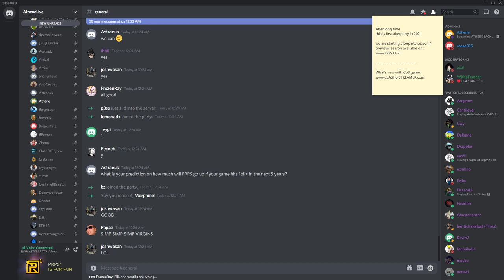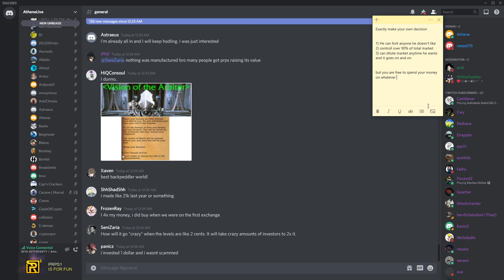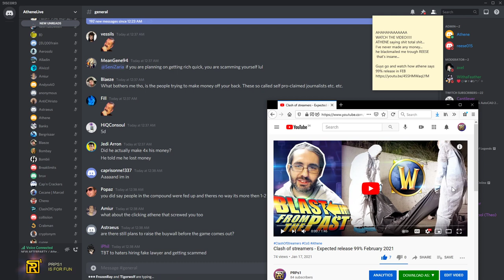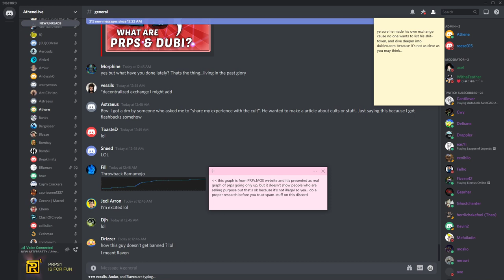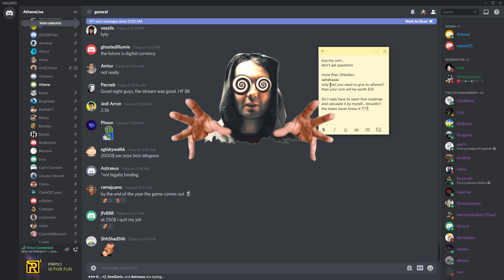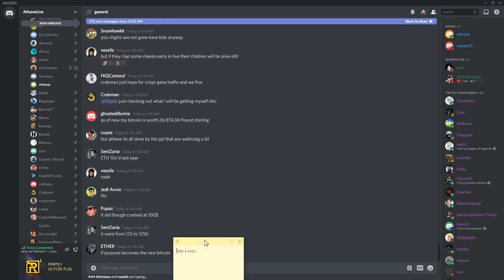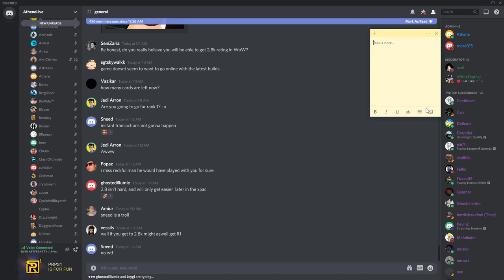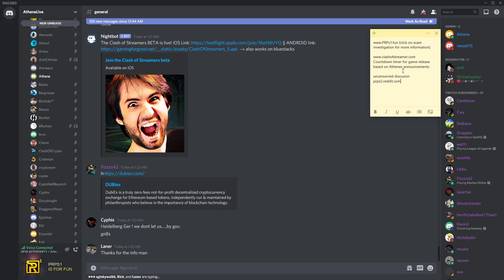Athene is building his reputation back UP! 🐒AP s04e01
First Afterparty in 2021, Athene is trying to rebuild his reputation by playing wow so people could relate to him and start loving him. Then after the stream, they are invited to a discord afterparty where they are offered to buy his shady crypto coin. A lot of misinformation was presented from his side so make sure to read my notes to see the other side of the coin before jumping to any conclusion.

00:00 intro
2:00 Shilling PRPS
13:00 Athene saying he didn't say game release close to 100% in February
16:20 Release in February more than 90% by end of year prps more than $20
32:00 Calculating roadmap and prps value
46:50 Removing BuyWall  ( since 2018)
49:10 Instant Transaction

Recorded by yashik on Monday, January 18, 2021